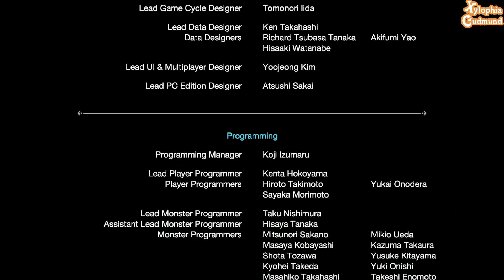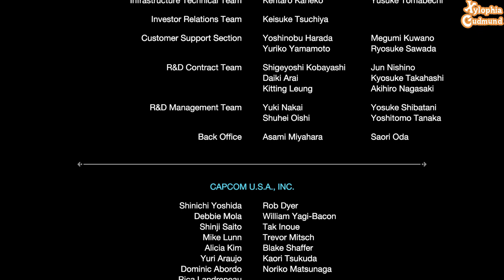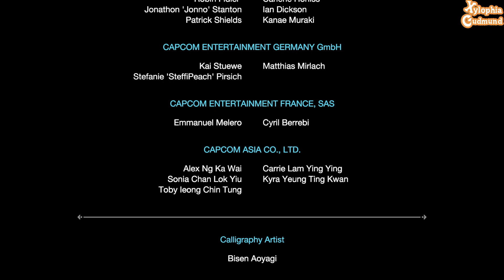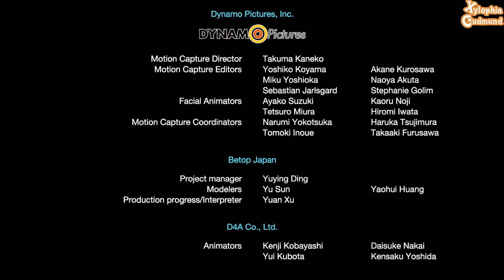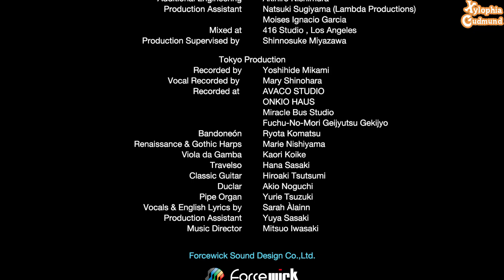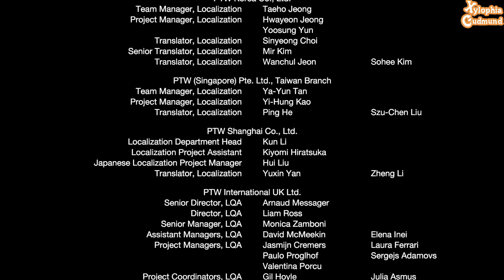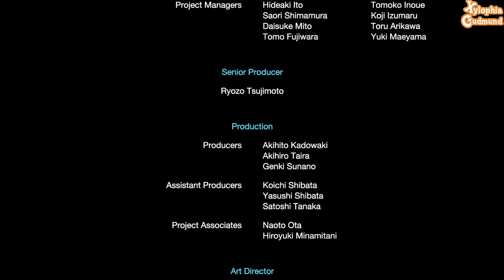『Xylophia Gudmund』 Monster Hunter Rise Sunbreak Gameplay Walkthrough Part 18 (ENDING)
Gameplay Walkthrough Part 18 ENDING